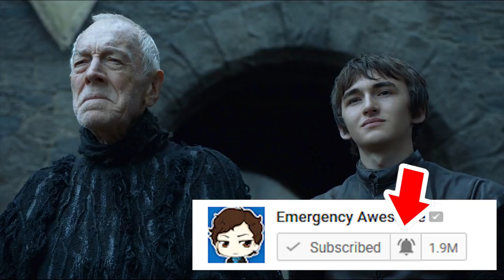Game Of Thrones Season 7 Bran Stark Theory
Game Of Thrones Season 7 Bran Stark Theory. Powers and Abilities, Game Of Thrones Season 7 Story Problems, The Night King and Episode 4 soon!